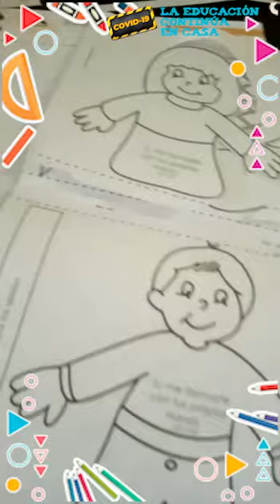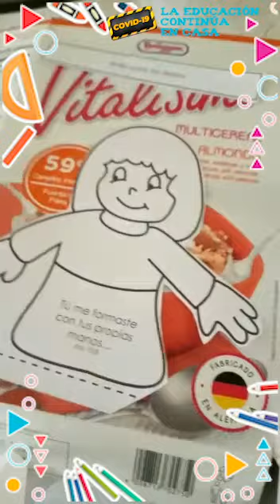LA EDUCACIÓN CONTINÚA EN CASA PAULA ACOSTA mp4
• Campaña: COVID 19: La Educación Continúa en Casa🏡

Cambia la estrategia, no la meta 🏁

Paula Acosta Sotillo, docente de Educación Religiosa, Escuela Joaquín García Monge.
Innova con su tutorial para niños(as) de II Grado.
¡El futuro no se detiene!